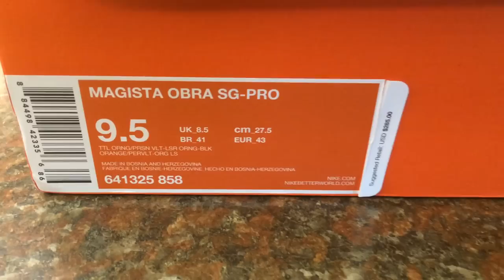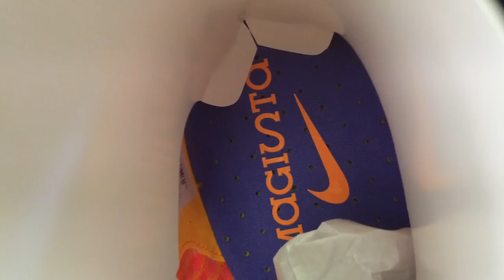Nike Magista Obra SG Pro Unboxing - Total Orange/Black/Hyper Punch - Intense Heat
Nike Magista SG Pro - Total Orange/Hyped Punch- Intense Heat

A soccer revolution. The Magista provides unrivaled comfort, amplified texture for ball feel and 360 rotational agility.

UPPER: Dynamic fit and Nikeskin technology combine to create a sock-like fit and ball texture to improve feel, all within a comfortable and protective supernatural framework.

The high cut, which Nike is calling the Dynamic Fit collar, lets the ankle, foot and leg work as one. Nike developed the ideal height to offer comfort, uninterrupted touch and a locked in fit.

The upper also has supportive "Brio cables." These cables are knitted directly into the one-piece upper and lock the eyelet into the outsole.

The upper features a technology called Flyknit. Flyknit, first seen on running shoes in 2012, is an engineered 3D woven upper that's designed to create a true second-skin, sock-like feel with support "knitted" directly into the cleat. The Flyknit is covered in Nikeskin to offer added protection from the elements.

MIDSOLE: Lightweight perforated sock liner with textile top cloth mirrors the natural foot shape and creates premium low-profile cushioning.

OUTSOLE: Compressed nylon and Pebax® combine through anatomical design to work naturally with the foot, while conical and screw-in-studs enable rotational agility.

WEIGHT: 8.4 oz.
Family: Magista
Insole Material: EVA foam
Lacing: Central
Stud Material: PU
Stud Shape: Bladed
Suitable For: Firm Natural Surfaces

Nike Magista Nike Mercurial Nike Hypervenom Mercuiral Superfly Mercuiral X Mercuiral 10 Mercurial Superfly 4 Superfly IV Adidas Nitrocharge Magista Obra SG FG SG Pro Soft Ground Replica Replicas Fake Copy Duplicate AliExpress DHGate DH Gate Unboxing Review On Foot Pictures Video Up close look cheap reliable durable boots soccer cleats football football soccer nike football boots ronaldo messi neymar rooney herrera young augero harry kane england brazil spain portugal usa usmnt uswnt world cup champions league europa league round of 16 round of 8 quarterfinals semi finals finals championship ctr360 ali express magistaobra google search help soccer penalties cross shot goal crossbar corner flag header highlights youtube goal goals assists goalscorer scorers pass run dribble record fastest fifa 15 fifa 14 ea sports its in the game music lyrics college netflix ksi calfreezy two sync twosync games video games recorder epl la liga bundesliga serie a barcelona real madrid el classico manchester united manchester city chelsea tottenham arsenal liverpool stoke southhampton excitement emotion beer alcohol thoughts time stoppage time extra time overtime goals best moments lost money free deal sale soccer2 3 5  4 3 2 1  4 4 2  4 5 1  added time   AFC   anti-football   Apertura and Clausura   area   arena football   Association football   attempt   back   back four   backheel   ball   beach football   beach soccer   beautiful   bicycle kick   booking   boot boy   break   byline   caution   center circle   center spot   central defender   central midfielder   centre circle   centre half   centre spot   chip   Christmas tree   clearance   CONCACAF   CONMEBOL   corner   corner flag  corner kick  corridor of uncertainty  crossbar  extra time  F.C.  fantasy football  feeder club  feint  field of play  FIFA  final whistle  first eleven  first team  first touch  five-a-side football  flat back four  flick  flick on  flick sth on  foosball  football  football pools  football pyramid  footballer  footballing  footy  foul throw  four five one  four four two  four three two one  fourth official  fox in the box  free kick  freestyle football  fullback  futsal  game 39  game ball  ghost goal  give and go  go  go down  goal average  goal difference  goal fest  goal hanger  goal kick  goal poacher  goalmouth scramble  golden goal  groundhopper  groundhopping  group  group match  group of death  group stage  half back  handball  hat trick  head  header  here  here we go idiom  high foot  hold  hold sth up  holding  kick  kick off  kick-off  kickabout  lineman  nutmeg  penalty area  penalty shootout  penalty spot  pitch  post  professional foul  red card  relegate  relegation  soccer  stoppage time  strip  sweeper  tackle  the away goals rule  the back pass rule  the beautiful game idiom  the Bosman ruling  the Champions League  the Charity Shield  the Community Shield  the FA  the FA Cup  the Football League  the hairdryer treatment  the Premiership  the World Cup  transfer list  upright  woodwork  yellow card Academy Pack Blackout X Nike Superfly Nike magista color way new colour way color color pink gray grey black blackout blue sky